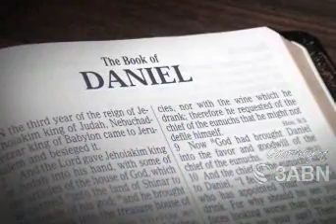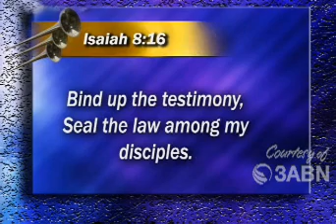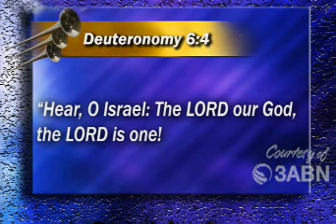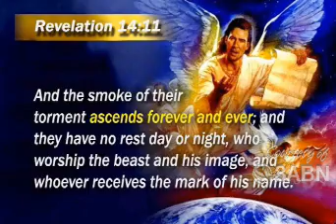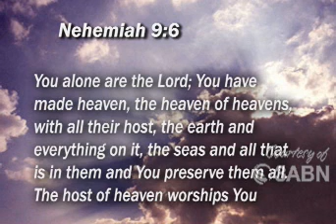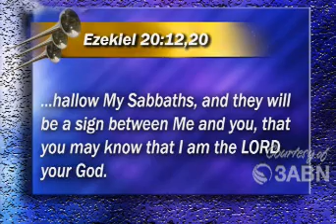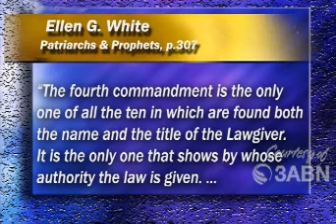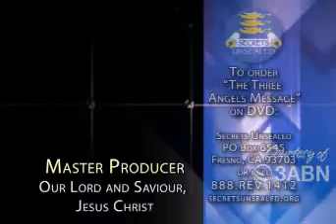The Mark of The Beast 1 - Stephen Bohr Video Sermon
The book of Revelation speaks of the Mark of the Beast. What is this mark of the beast? In this video, Stephen Bohr preaches on the interpretation of this prophetic term.